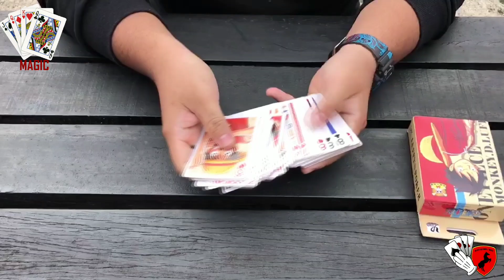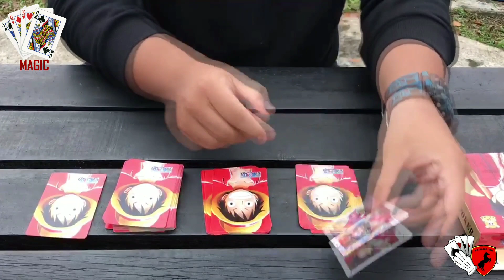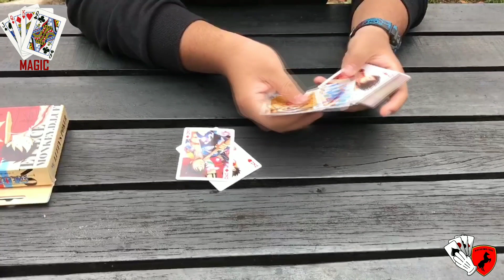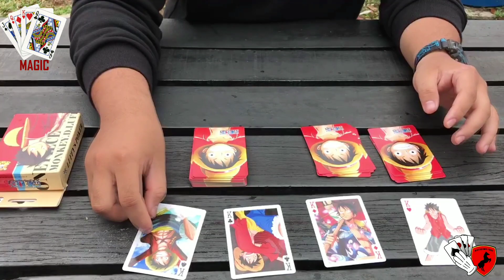[EQUINETUTORIAL] - Magic Trick Card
Youtube channel rasmi Jawatankuasa Perwakilan Komander Kesatria UiTM Cawangan Negeri Sembilan Kampus Rembau

"Serve & Loyal"